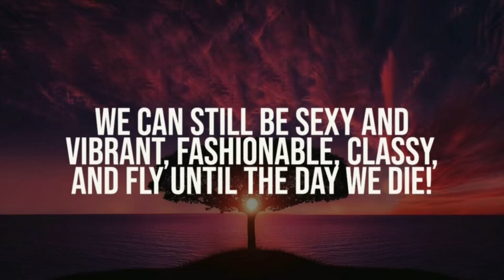Most Powerful Sexy Quotes- Best Of 2023 Sexy Quotes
✘ SONG INFORMATION ✘